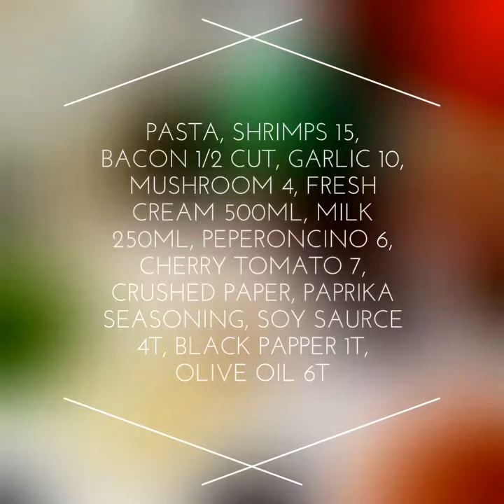Making Toowoomba Pasta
Outback style Toowoomba Pasta. It's spicy and creamy. It's like a Rosse Pasta but more space taste. Excellent combination with Hardys chardonnay wine.